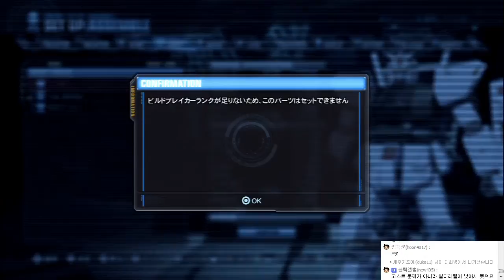레비와 비디오게임 실황플레이 - 건담브레이커2 #02(PS3) - Gundam Breaker 2 Let's Play #02